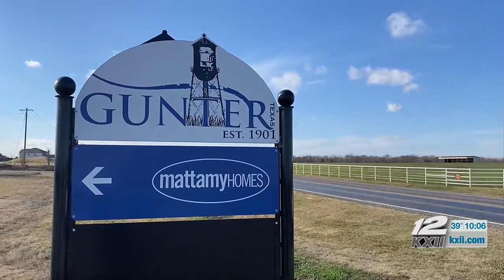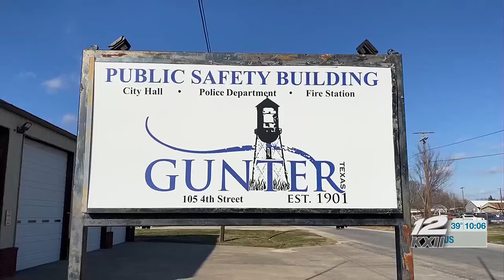Gunter residents voice frustration after councilmembers absent from another council meeting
Thursday’s city council meeting was Gunter’s fifth since all 5 council members resigned back in December, and all 5 council members failed to appear once again.